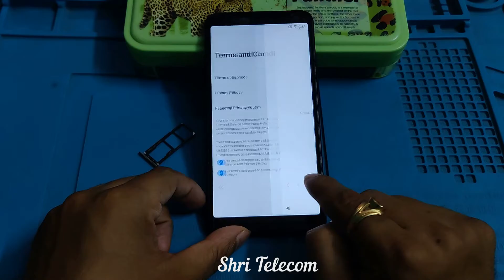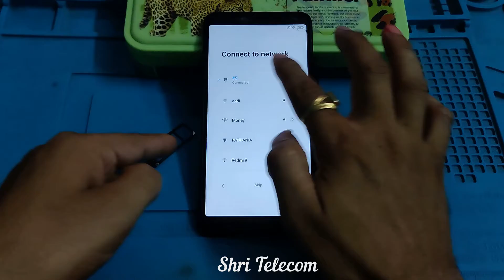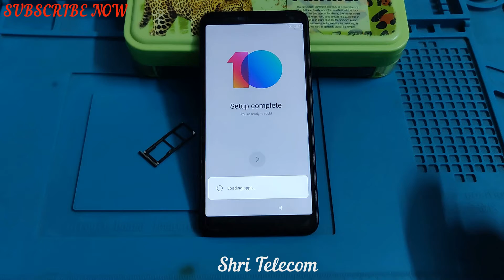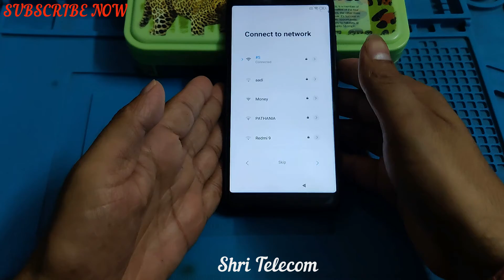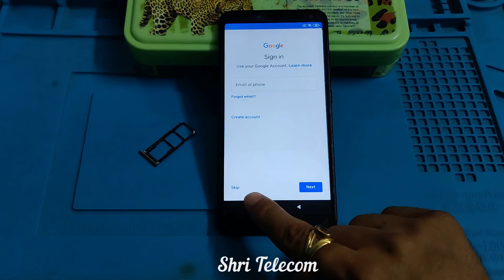Redmi Y2/S2 Google Account | FRP Bypass Without PC | Shri Telecom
Join Us on Facebook Page (Shri Telecom)